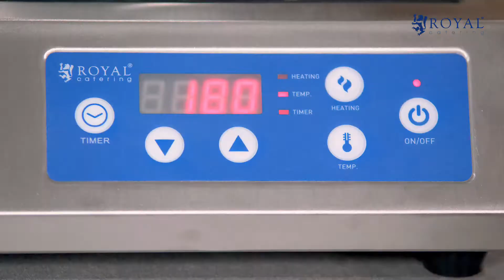Płyta indukcyjna Royal Catering RCIK-3500CG | Prezentacja produktu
Płyta indukcyjna marki Royal Catering to efektywne urządzenie do gotowania. Przyda się wszędzie tam, gdzie nie możesz skorzystać z tradycyjnej kuchenki – w domku letniskowym, akademiku, na pokazach gastronomicznych, w małych kuchniach czy w szkołach gastronomicznych. Model RCIK-3500CG korzysta z technologii indukcji, rezygnując z otwartego płomienia – redukuje to temperaturę otoczenia i przyspiesza gotowanie.

Wydajna praca płyty to zasługa mocy aż do 3500 W. W zależności od przygotowywanej potrawy można wybrać jeden z trzynastu predefiniowanych trybów pracy (500 W, 800 W, 1000 W, 1300 W, 1500 W, 1800 W, 2000 W, 2300 W, 2500 W, 2700 W, 2900 W, 3100 W, 3500 W). Wbudowana funkcja timer podtrzyma pożądaną temperaturę przez wybrany czas (1-180 min).

Efektywność wynika z zakresu grzania od 60 do 240°C. Duży wybór pozwala dobrać temperaturę idealną do wybranej potrawy. Powierzchnia robocza ma średnicę 25 cm, jednak gotowanie może odbywać się w naczyniach o średnicy od 12 do 28 centymetrów. Z przodu kuchenki znajdziemy intuicyjny panel sterowania z ekranem LED – pozwoli on na proste zarządzanie ustawieniami.

Bezpieczeństwo korzystania z płyty indukcyjnej zapewnia opcja ochrony przed przegrzaniem. Płyta wyłączy się, gdy temperatura naczynia znajdującego się na nim będzie zbyt wysoka. Użytkownik zostanie o tym poinformowany sygnałem dźwiękowym i komunikatem na wyświetlaczu.

Łatwość w utrzymaniu związana jest z zastosowaniem obudowy ze stali nierdzewnej, której czyszczenie jest proste i bezproblemowe. Gumowe nóżki zapobiegają ślizganiu się urządzenia i uszkadzaniu powierzchni, na której zostało umieszczone.

Zaopatrz się w płytę indukcyjną marki Royal Catering i gotuj, gdzie tylko masz na to ochotę. Model RCIK-3500CG jest doskonałym połączeniem efektywnej pracy z niewielkim rozmiarem, który będzie pasować do każdego pomieszczenia. Przekonaj się o skuteczność produktu i złóż zamówienie już dziś!